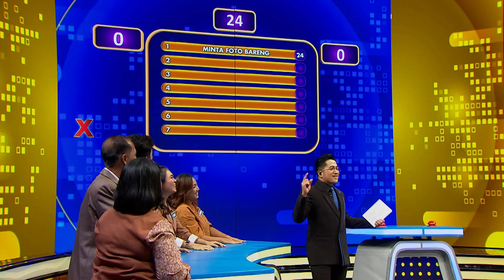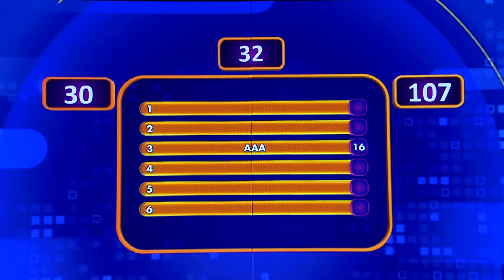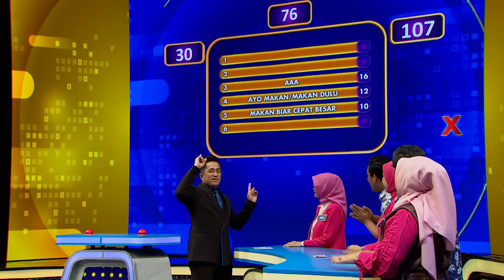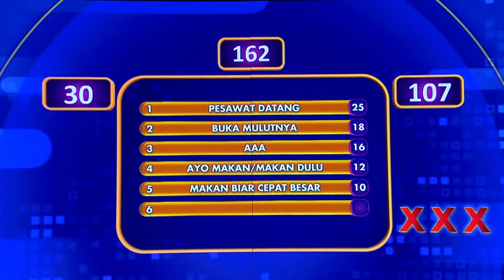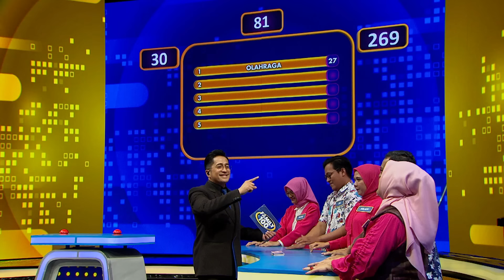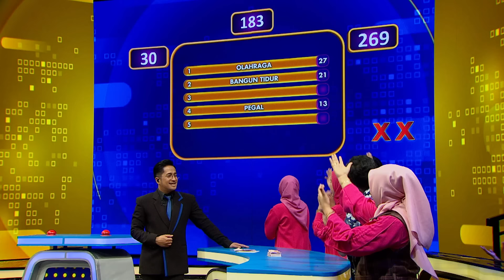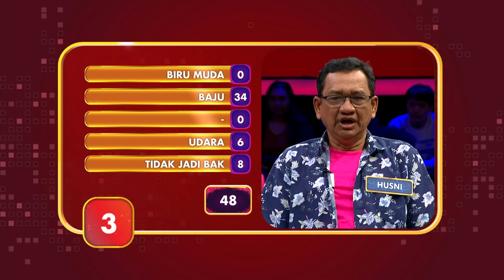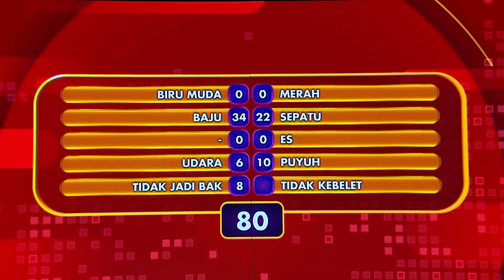100 JUTA Siap Dibungkus Oleh Keluarga Jomes & Keluarga Husni! Siapa Yang Dapat Yaa? - Family 100